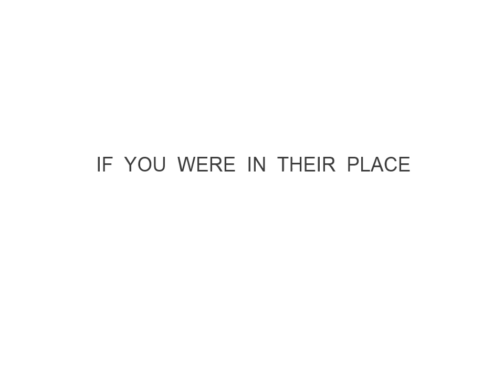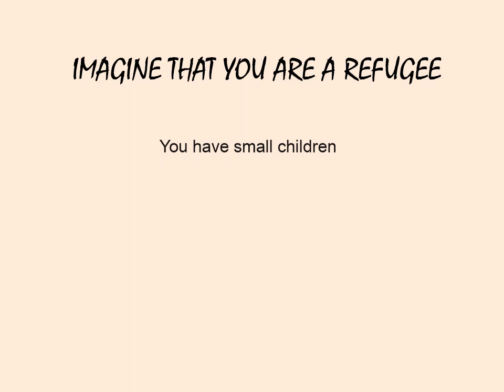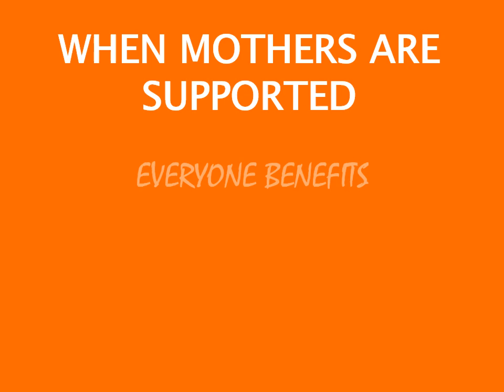Year end campaign